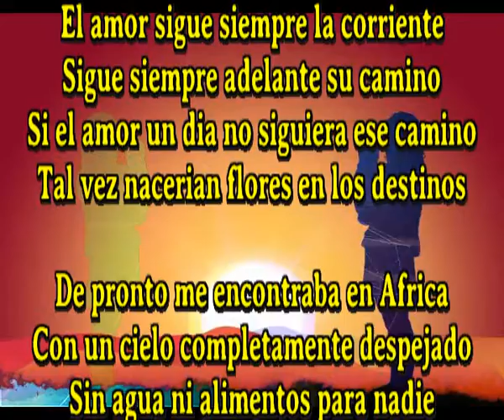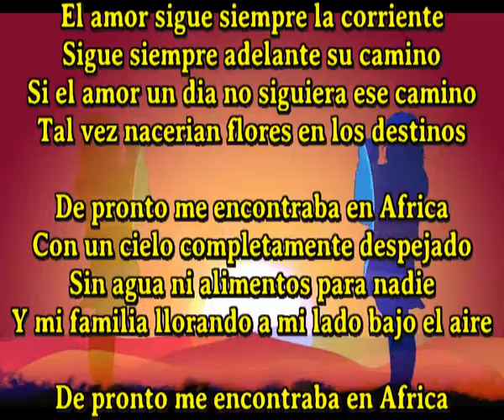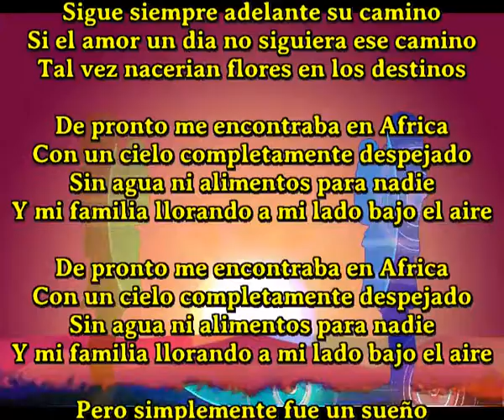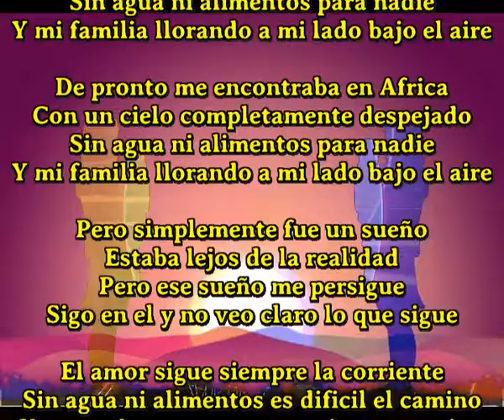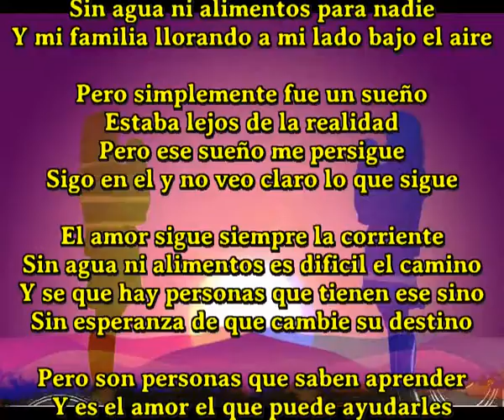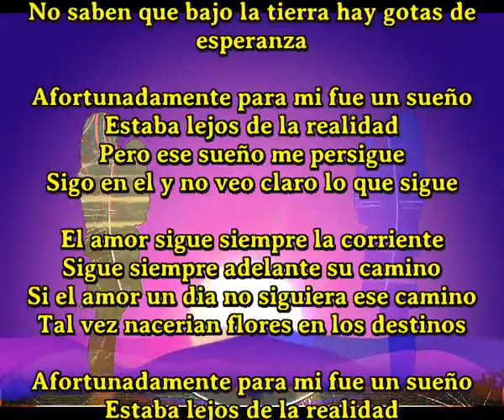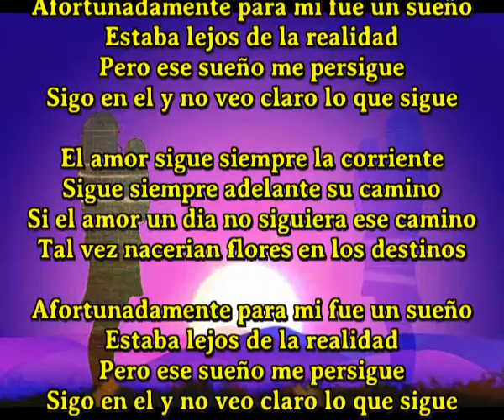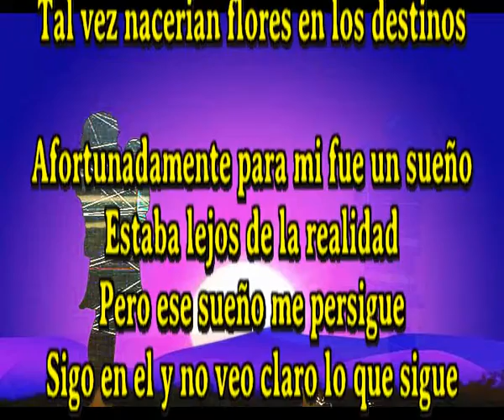No veo claro lo que sigue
El amor sigue siempre la corriente
Sigue siempre adelante su camino
Si el amor un dia no siguiera ese camino
Tal vez nacerian flores en los destinos

De pronto me encontraba en Africa
Con un cielo completamente despejado
Sin agua ni alimentos para nadie
Y mi familia llorando a mi lado bajo el aire

Pero simplemente fue un sueño
Estaba lejos de la realidad
Pero ese sueño me persigue
Sigo en el y no veo claro lo que sigue

Sin agua ni alimentos es dificil el camino
Y se que hay personas que tienen ese sino
Sin esperanza de que cambie su destino

Pero son personas que saben aprender
Y es el amor el que puede ayudarles
Ellos lloran su dolor y su desesperanza
No saben que bajo la tierra hay gotas de esperanza

Afortunadamente para mi fue un sueño